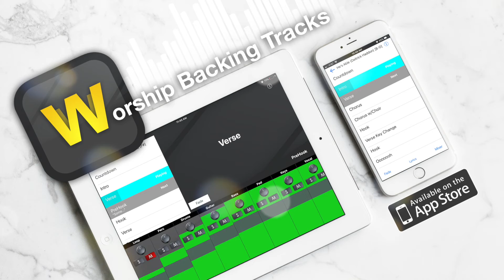Shout Praise Break 4 [D] 153BPM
Change keys, change speed, solo and mute instruments and more!